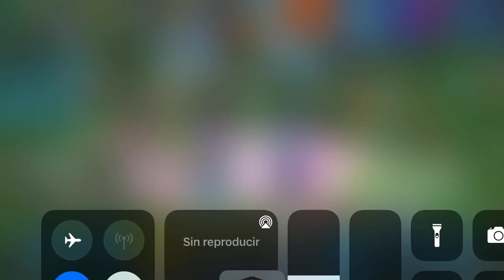¡JUGANDO CON MALASOMBRA! Y NIVEL MÁXIMO (LVL 20) | Slug It Out 2 (LokoTerra)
En este vídeo iniciamos una nueva serie en la cual estaremos jugando con todas las nuevas babosas de Slug It Out 2 que vayan saliendo, también de vez en cuando haremos retroslugs (videos jugando con 1 babosas que ya haya salido).